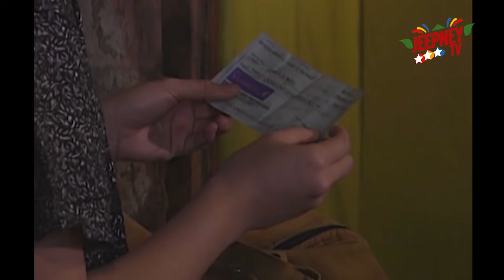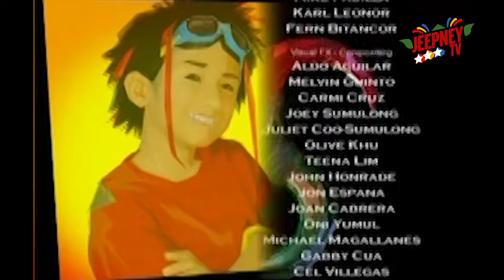Super Inggo : Full Episode 20 | Jeepney TV